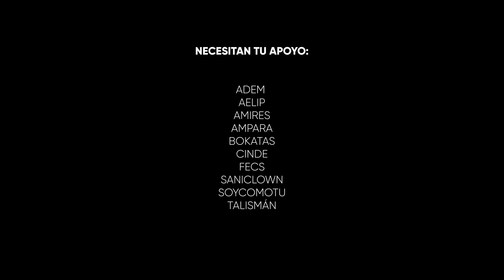‘QSSV’, de Parnaso para Queremos ser su voz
Ficha técnica ‘QSSV’

Anunciante: Queremos Ser Su Voz
Producto: Plataforma de las 10 ONG con menos presupuesto de España
Marca: Queremos Ser Su Voz
Sector: ONG
Agencia: Parnaso
Director general creativo: José Arribas
Redactor: José Arribas
Directores de arte: Salva Ruiz, José Arribas
Desarrollo y programación: José García
Marketing digital: Lucia Gómez
Directora de servicios al cliente: María del Barco
Productora: Parnaso
Director de producción: Javier Rodríguez
Edición y sonido: Pepe Uribe
Título: QSSV